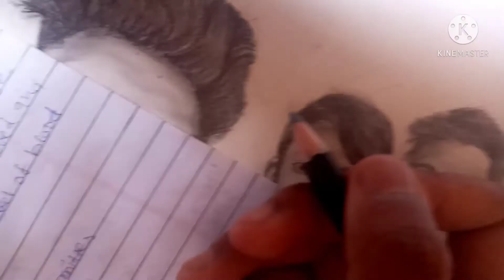My first sketch video ,Making sketch of three best friends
Hello everyone,  welcome to team Pixllers presents sketching,  this video is my first sketching video so please do support, like and share , Hope you like it , this sketch is basically commission art work , this is a sketch of three best friends , as you know group of 3 friend is always legendary,😉

singer - Ritviz